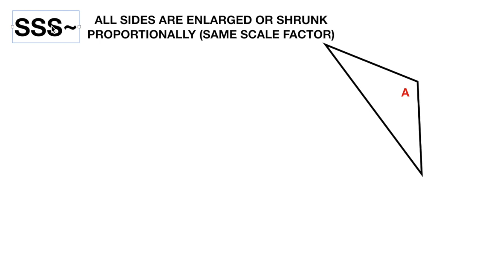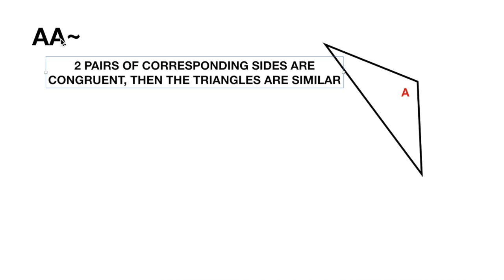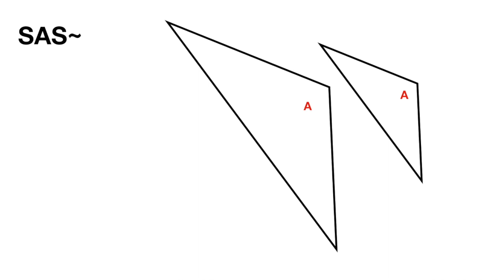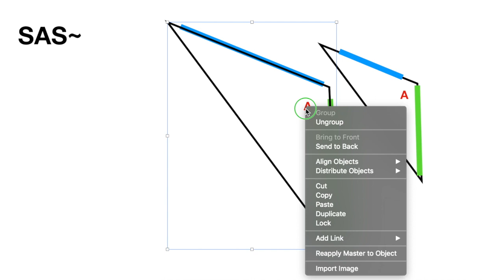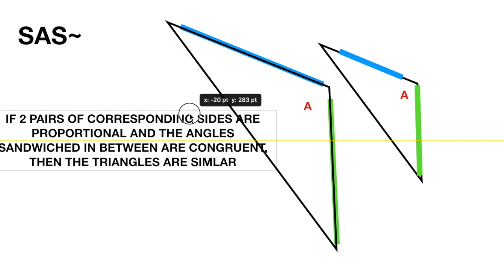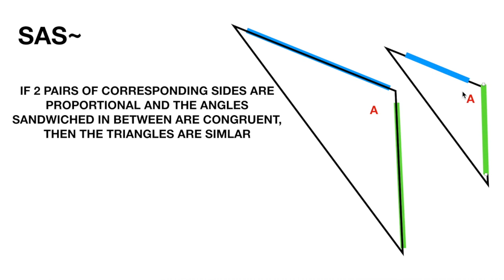Side-Angle-Side Similarity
This will help you in your Geometry class and in life.